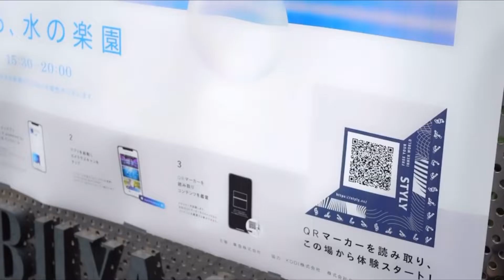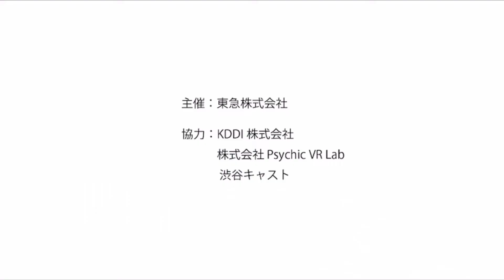渋谷空想水族館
渋谷キャストに、期間限定のAR（拡張現実）で楽しむ水族館コンテンツ「渋谷空想水族館 powerd by XRscape」が登場します。

コンセプトは、渋谷の街中に出現するAR水族館。渋谷キャスト ガーデンの特徴的な地形を利用した不思議な水中庭園の中で、独自の生態系を育み、成長させていく体験ができる作品となっております。

渋谷の街中に出現する期間限定の水族館を是非お楽しみください。

【参加費】
　無料
※データ通信費はお客様のご負担となりますので、あらかじめご了承ください

【開催予定日】
　・2022年3月14日(月)～3月18日(金)
　・2022年3月21日(月・祝)～2022年3月23日(水)
　・2022年3月28日(月)～2022年3月29日(火)
　・2022年3月31日(木)～2022年4月8日(金)

【体験可能時間】
　各日15:30～20:00
※開催日時や内容等は予告なく変更する場合がございます。
※同エリアにて、その他の催物が開催されている場合は、十分なAR体験が行えない可能性がございます。予めご了承ください。

【推奨端末】
iPhoneSE以降/Android 8.0以降

【開催場所】
　渋谷キャスト ガーデン（東京都渋谷区渋谷１丁目２３−２１）

【主催】
東急株式会社

【協力】
KDDI株式会社　株式会社Psychic VR Lab　渋谷キャスト

【制作アーティスト】
kiyo | 渡邉 清峻
Interactive Engineer／AR Developer
「新しい」技術を「面白い」体験へと落とし込む制作を行っているクリエイター。
特にAR技術を用いて、映画／ゲーム／漫画などの他ジャンルの世界を「実際に現実世界で体験できるもの」へと落とし込む作品を考案、作ることを得意として活動。
本業のかたわら、2016年よりクリエイティブユニット「KATAKOTO 」としても活動。